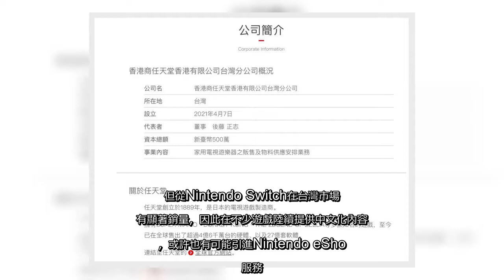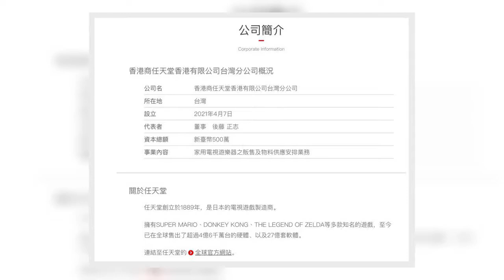✅ 相較過往在1991年與台灣經銷商博優合作，在台設立台灣分公司溥天股份有限公司，先後在2001年與博優結束合作，在2014年宣布結束在台營運業務，轉由香港任天堂負責，任天堂稍早再於今年4月7日再次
✅  相較過往在1991年與台灣經銷商博優合作，在台設立台灣分公司溥天股份有限公司，先後在2001年與博優結束合作，在2014年宣布結束在台營運業務，轉由香港任天堂負責，任天堂稍早再於今年4月7日再次於台灣申請設置台灣分公司。